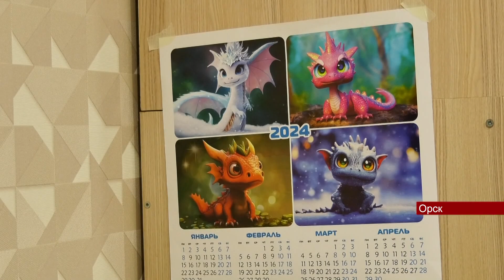02012024 Орчане помогли погорельцам из Джанаталапа, у которых сгорел дом из за гирлянды